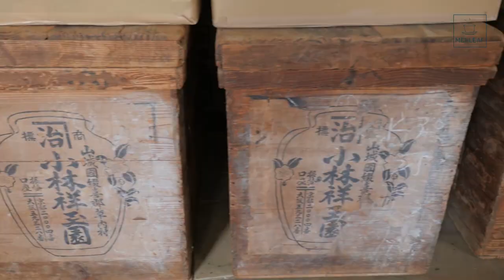Finding the Best Matcha | JAPAN TRIP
We travel around Japan to teach you the intricacies of matcha tea making and show you how to find the best matcha tea out there.

Matcha green tea is really popular throughout the West but finding the best matcha requires some knowledge. Ceremonial grade matcha sourcing for Mei Leaf is something that we do every year and this year we thought that we would bring you along to Japan to understand how matcha is made so that you can find the best tea for your chawan.

★ Table of contents to help you navigate through the video

1:35
We are at Gyokuro farm in Okabe checking the growing conditions of tea plants, talking about the proper shading and picking for tencha

3:23
Tasting of Yabukita Okabe Matcha and talking about the quality of Okabe tencha

5:12
We arrived in Kyoto prefecture in Japan, a famed area of Uji. Traditional way of cold storing of tencha and its effects on the flavor. Looking above the shoulder of tea pickers during the picking process.

8:00
Visiting aracha refining factory and looking at the process of preparing tencha

10:00
Behind the scene - we are taking you into the Matcha grinding room and explaining the grinding process in detail

11:21
Looking at different tenchas and tasting Uji Hikari Matcha

14:19
Blind tasting! Extensive tasting of 5 different Matchas back in London and choosing of the best Matcha teas to sell at the MeiLeaf teahouse. Diving deep into the flavor profiles and juicy tasting notes.

25:59
And the winners are... Revealing the names of different Matchas used in blind tasting and announcing the winners.